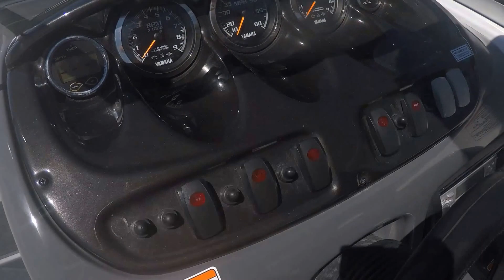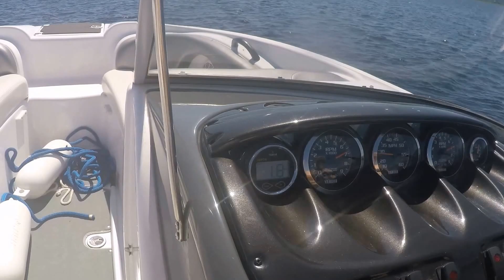Boat ride 20160704